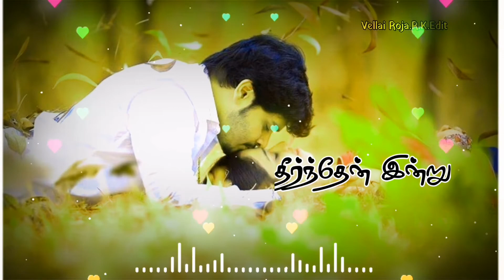Samikitta cholli vachu sernthathu enna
What's app stetus song 💞 💞 💞 R.K.Edit